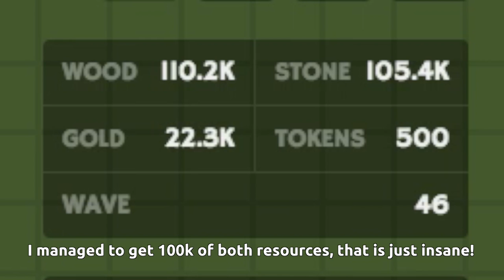ZOMBS.IO NEW AUTO HARVESTER MACHINE! Auto Farm Resources in Zombs.io! (Zombs.io New Update)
In this video I play the new zombs.io update! This zombs.io new update is super awesome because it brings zombs.io new tower! This new auto harvester machine auto farms resources for you and it is almost like zombs.io auto harvester hack and zombs.io mod!

If you have not yet tried out this cool zombs.io new update you should go and try it out right now because it is super awesome and super funny to get a new zombs.io high score and zombs.io world record!

Goblins from Mars - Fire & Ice (ft. Krista Apardian)
Goblins from Mars - Back to the Bronx
Goblins from Mars - Cold Blooded Love